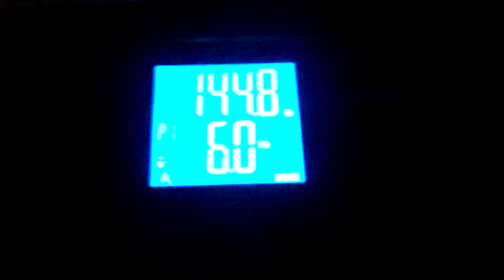Weighed myself and here is what it said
It says I weigh 144.8 and my body fat is 9.1 percent.Here is were I got this scale. '' EatSmart Precision GetFit Digital Body Fat Scale w/ 400 lb. Capacity & Auto Recognition Technology ''